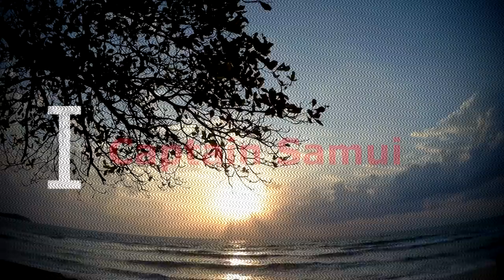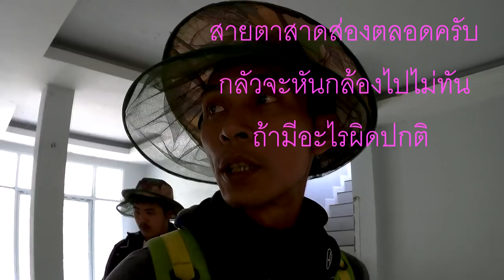บุก!! บ้านร้างกลางป่าเขา มีตัวหรือไม่ดูดีๆ abandon house in the wood why on body can't stay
และตามไปหลอนต่อที่ เราไปลุยกันช่วงกลางคืนมาแล้ว
มีอีกหนึ่งสถานที่ ที่ผมไม่คิดว่าจะมีอยู่จริงเข้าไปดูกันได้แล้วนะครับ
ถ้าชอบอย่าลืมกดติดตาม กดกระดิ่งแจ้งเตือน เวลาเราพาไปลุยที่ใหม่ๆจะไม่พลาดความหลอนความตื่นเต้นก่อนใคร ขอบคุณมากครับ จากใจทีมงานครับ